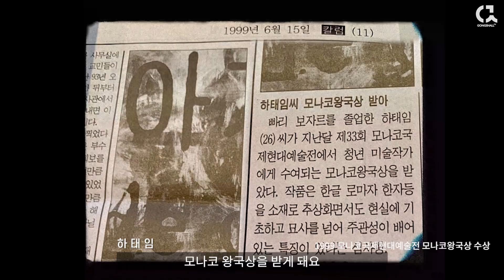하태임 작가의 색면 추상은 어떻게 탄생했을까?! 2부 [ 공셸 ] 윤기원의 아티스톡 EP. 140 Korean Artist Ha Tae Im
하태임 작가 Ha Tae Im b.1973
2012 홍익대학교 미술대학 회화과 박사 졸업
1998 파리 국립 미술학교 졸업, 파리보자르(D.N.S.A.P), 프랑스
2013~2017삼육대학교 문화예술대학 미술컨텐츠학과 전임교수 역임
2001~2013 홍익대, 경인여대, 목원대 출강
1999 모나코 국제 현대 회화전 모나코 왕국상 수상, 모나코왕세자재단

주요개인전
2023 아트사이드, 서울
2022 영은미술관, 경기 광주
2022 서울옥션 강남센터, 서울
2021 노블레스 컬렉션, 서울
2020 하태임 개인전, 가나아트 나인원, 서울
2018 하태임 개인전, 갤러리조은, 서울
2018 하태임 개인전, 쉐마미술관, 청주
2017 하태임 개인전, 평창동 가나아트센터, 서울
2016 하태임 개인전, 에이루트 아트플랫폼 갤러리, 서울
2015 하태임 개인전, 갤러리소헌 & 소헌컨템포러리, 대구
2015 하태임개인전, 서울옥션, 호림아트센터, 서울

주요그룹전
2022 아트파리 2022, 그랑팔레, 파리
      아트조선스페이스 개관기념 하인두, 부녀전 ‘잊다,잇다,있다’, 아트조선스페이스, 서울
2021 아트부산, 벡스코, 부산
     ‘비움의 미학’전, 서호미술관, 경기도
2020 화랑미술제, 코엑스, 서울
      '이른 봄나들이 - 예술가의 집', 여주미술관, 경기
2019 한국의 바다와 섬 展, 주 이탈리아 한국문화원, 로마
      가나아트파크 (장흥 아뜰리에) 오픈스튜디오, 경기
      '도약으로의 여정'전, 서울대학교 미술관, 서울
      아트부산, 해운데 백스코, 부산
2018 ‘100 Albums 100 Artists’전-대중가요편, 롯데백화점 잠실 에비뉴엘아트홀, 서울
      2018 화랑미술제, 코엑스, 서울
2017 장욱진탄생 100주년기념, 100인 아티스트 미디어파사드전 백화점,
     양주시립장욱진미술관, 양주
      한국의 진경-독도와 울릉도 전, 예술의 전당 서예박물관, 서울
       미디어 아트 in 울산, 울산문화예술회관, 울산
2016 KIAF 2016(한국 국제 아트페어), 코엑스, 서울
      640 아트타워 개관기념 특별전, 640Art Tower, 서울
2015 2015 오션어스K-ART 대한적십자사 110주년 기념전, 오션어스아트홀, 부산
      KIAF2015(코리아 국제 아트페어), 코엑스, 서울
2014 동아대학교 개교68주년 기념전 ‘현대미술_인식의 확장’, 석당미술관, 부산
     2014 환기미술관 후원전시 ‘김환기를 기리다’전, 환기미술관, 서울
     아트쇼 부산 2014, BEXCO,부산
2013 한국·인도 40주년 교류전 ‘The Spirit of Forms’, 한국문화원, 인도
      2013 화랑미술제, 코엑스, 서울
      2013 제7회 태화강국제설치미술제, 태화강 둔치, 울산
2012 제15회 방글라데시 비엔날레, 실파카라 아카데미, 방글라데시
     ‘추상화로 감상하는 색채 교향곡’, 서울시립미술관, 서울
2011 아트 포르테(삼익피아노 콜라보레이션), 가나아트센터, 서울
2010 G20서울정상회의 개최기념전, 국회도서관, 쉼박물관(연장전시), 서울
     상하이 아트페어, 중국, 상하이
2009 ‘오색동행’전, 인사아트센터, 서울
2008 ‘세대공감’전, 경남 도립미술관, 창원
2007 시카고 아트페어. 시카고, 미국
그 외 다수

작품소장처
서울시립미술관, 국립현대미술관(미술은행), 모나코 현대미술관, 태평양 아모레 뮤지엄, 양평군립미술관, 삼성전자, 삼양사, LG전자, 두산그룹, 고려제약, 벽산엔지니어링, 녹십자, 카펠라호텔, 서울가정행정법원, 연세대 에비슨의생명연구센터, 한국전기안전공사 신사옥, 블루헤런 CC, 마곡 롯데캐슬파크, 서울동부지방법원 신청사

공셸TV [ 윤기원의 아티스톡 ] EP. 140 하태임 작가 2부
Korean Artist Ha Tae Im